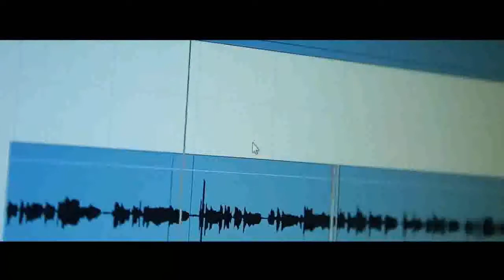Jasur shox feat Johon shox and Javohir sog'inarman-Жасур шох ва Жохоншох